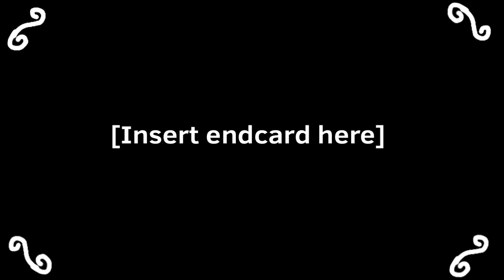A traumatic blanket experience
My Blankey lives on forever...